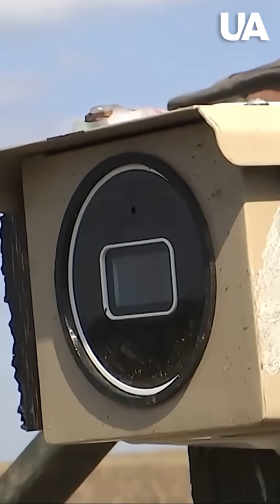Remote mining: Ukrainian sappers showcase their ground robotic systems